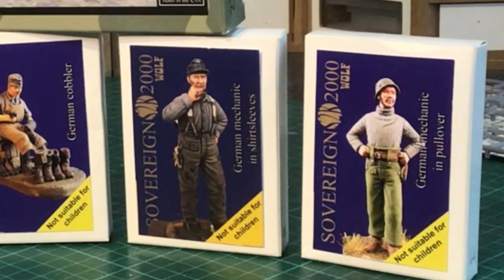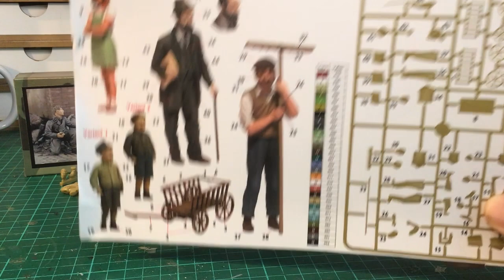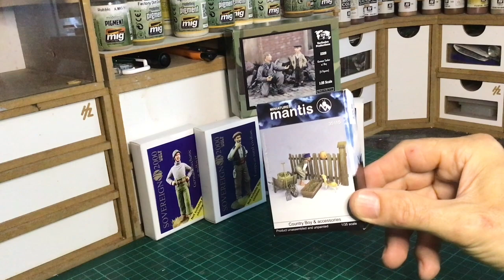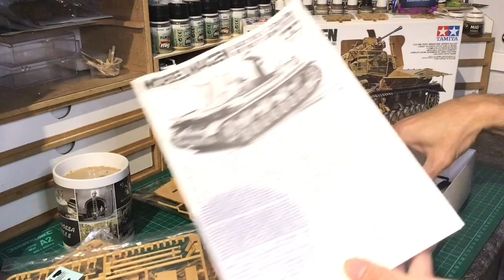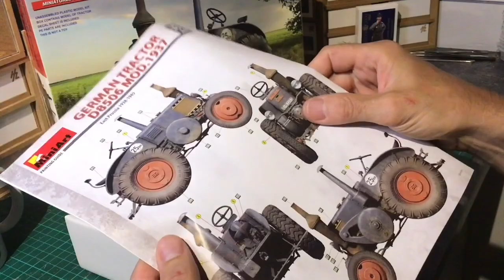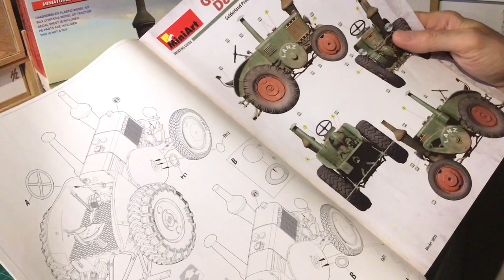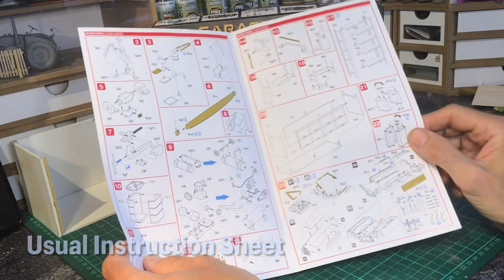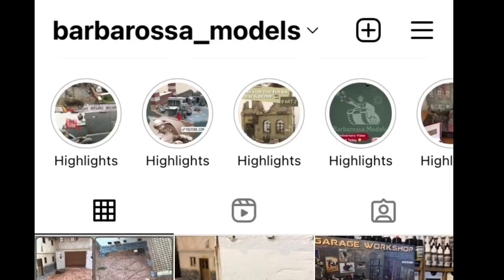Scale Model Diorama - Mischievous Sabotage Part 1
Hello, & welcome back to a brand new project! This time I’ve used the farmhouse from German company ‘Gero Design’ as a back drop for a 1944 French diorama. I’ve centred the scene around used Tamiya’s Möbelwagen, with accessories from Miniart’s excellent range & figures from Sovereign 2000, MasterBox, Verlinden & Mantis.
The scenario being 2 young local French boys are causing some mischief by thieving some of the German mechanics tools whilst they’re busy working on the Möbelwagen in a French farmyard behind the lines.

0:00 Project Intro
1:44 Figures For The Project
5:29 Building Tamiya’s Möbelwagen
6:38 Miniart’s German Tractor & Garage Workshop
8:58 Creating The Base & Groundwork
13:42 End Of Part One & Coming Up Next